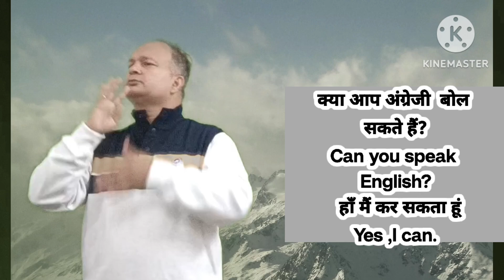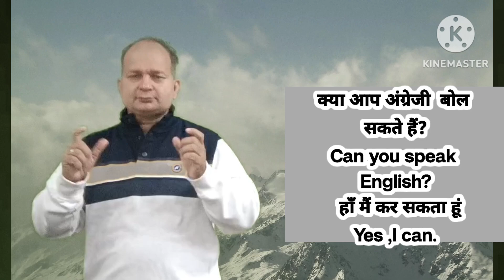Hindi india sign language 629 ( yes meaning )